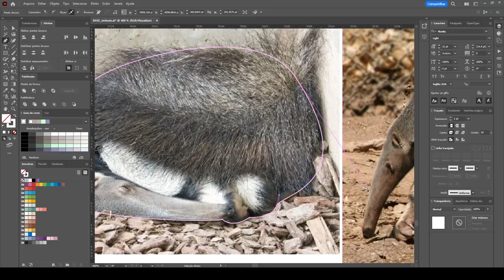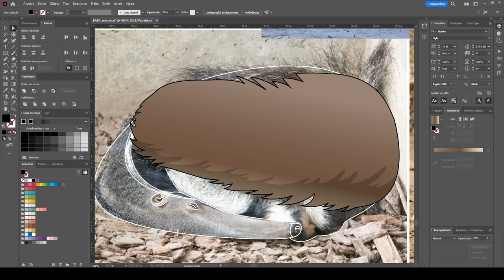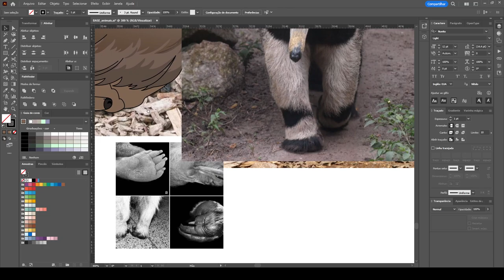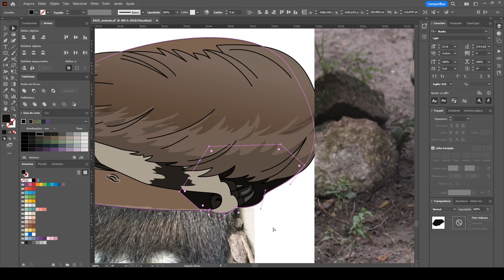Behind the Scenes - Creating a Sleeping Anteater Illustration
This video is a time-lapse showing how a Mind the Graph illustration is created by the Illustration team.

First, we study the references sent by the user and try to find other pictures from different angles. Right after that, we start creating shapes that will transform into a beautiful illustration in just a few hours that will be shared on our gallery. Amazing, right?

Mind the Graph is an online platform to create scientific infographics, presentations, graphical abstracts, and science figures.